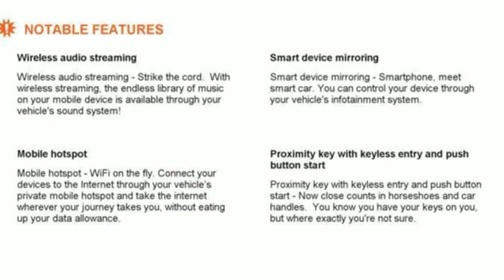New 2019 Buick Encore Sunrise FL Miami, FL KB869527 - SOLD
Year: 2019
Make: Buick
Model: Encore
Trim: Preferred
Engine: 1.4L 4 cyl
Transmission: Automatic
Color: Summit White
Stock #: KB869527
VIN: KL4CJASBXKB869527
This 2019 Buick Encore Preferred is proudly offered by Ed Morse Sawgrass Auto Mall

Address:
14401 West Sunrise Bouledvard